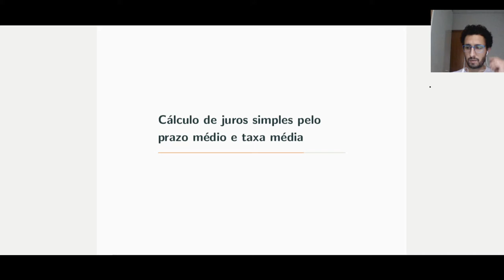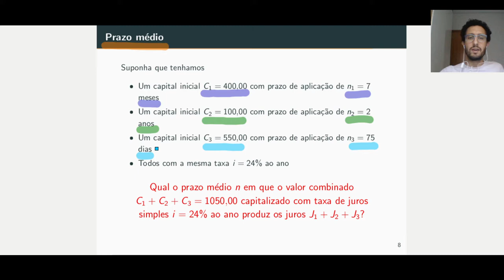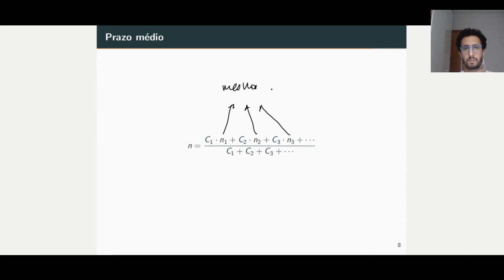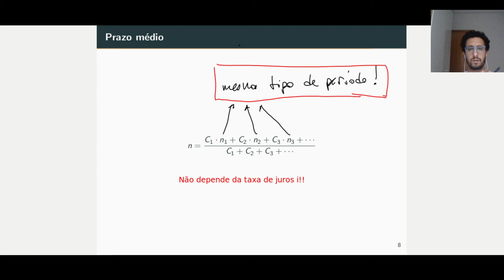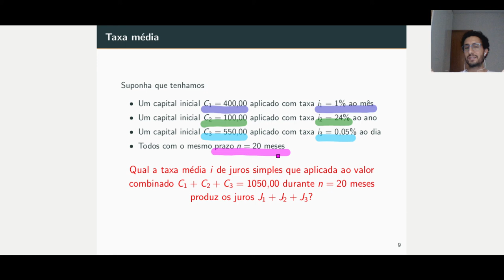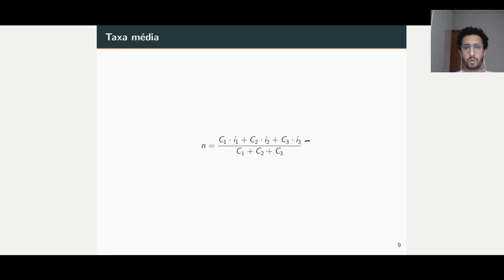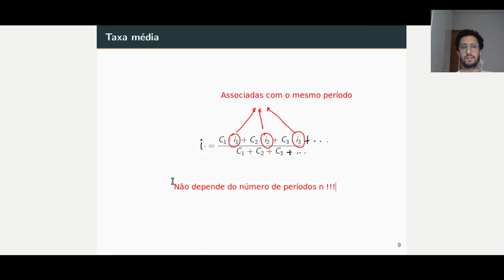Aula 9 - Taxa média e prazo médio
Nesta parte, falamos sobre o cálculo de juros simples pelo prazo médio e pela taxa média.